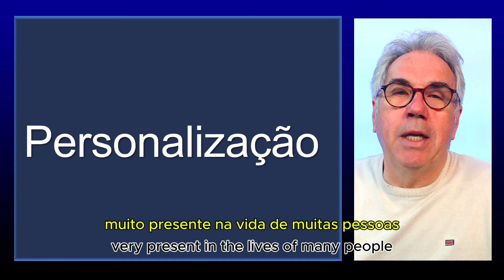Armadilhas da mente - vídeo 3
Nossa mente adora criar armadilhas que nos impedem de dar passos grandes e lindos da vida
Cada armadilha é um boicote à felicidade.

Neste vídeo tres destas armadilhas: Catastrofização, Personalização e Polarização